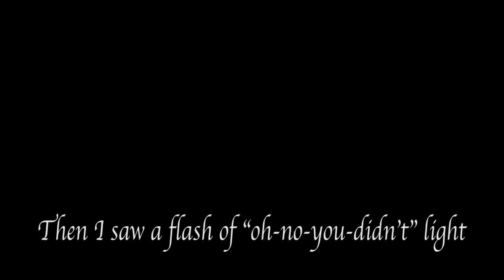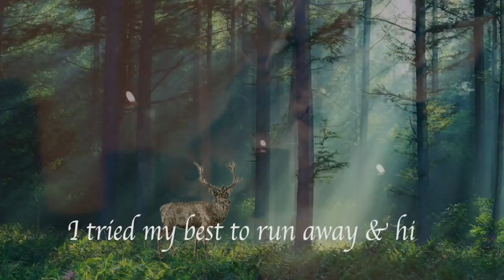You Had Me at Meah But Every Time It Says Meah It Gets Faster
Just some editing